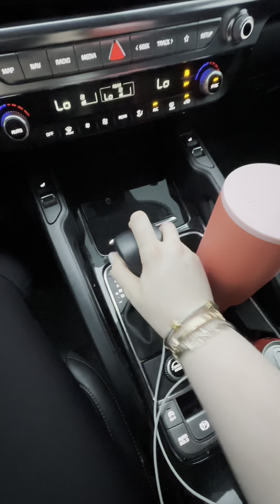Finally Friday 🙌🏻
Happy Friday beauties we finally made it 🙌🏻